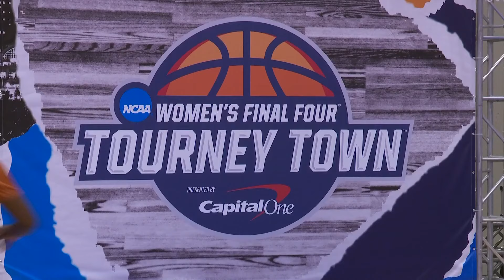2024 NCAA Women's Final Four in Cleveland: Schedule for games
After starting with a field of 64 teams, March Madness is down to the Final Four for the NCAA Women's Basketball tournament, which is taking place in Cleveland.

The teams have arrived, and The Land is ready to host Caitlin Clark and Iowa, Paige Bueckers and UConn, Aziaha James and NC State and the undefeated Dawn Staley-led South Carolina on Friday night at Rocket Mortgage Field House.